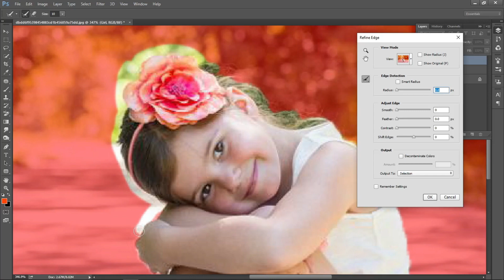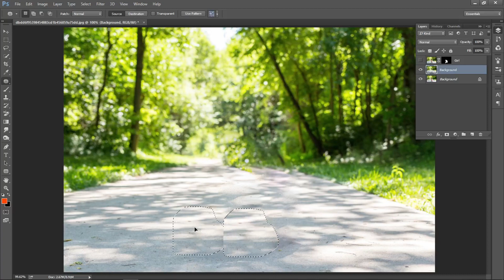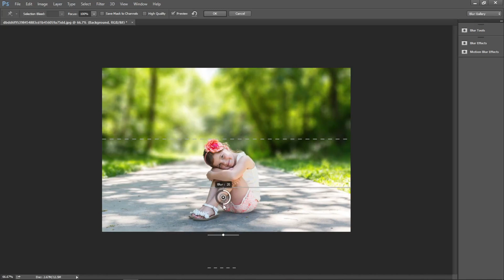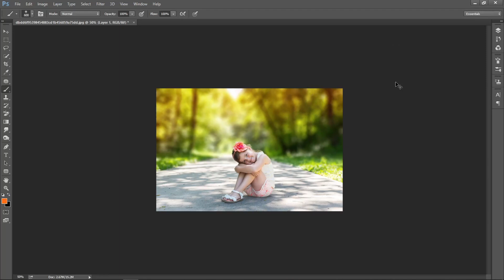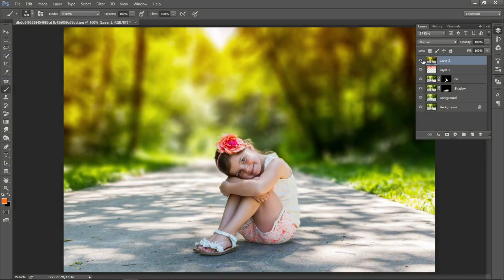How To Blur Background In Photoshop || Photoshop Tutorial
How To Blur background in photoshop
photoshop background blur
photoshop manipulation tutorial
Create blur background in photoshop
How to bacground Blur in photoshop
How To Blur background in photoshop CC
How To blur photo background in photoshop
Photoshop me background blur kaise kare
Blur photo background
Photo Background blur kaise kare
Photo background blur photoshop tutorial
How to blur image in photoshop
Photo blur karne ka photoshop video
Background Blur Photoshop Tutorial
Blur background photoshop tutorial
How do you make the background blur
How to blur an image in photoshop
Is there a blurring tool on photoshop
Blur background photoshop 2022
Blur background photoshop online
Gaussian blur background photoshop
Blur background photoshop cs6
3 simple step to blur background in photoshop
Photoshop Tutorial
Photoshop Tool
Photoshop Kaise Seekhe
Photoshop manipulation
Photoshop Beginners Course
Photo Editing
Adobe Photoshop
Photoshop Video